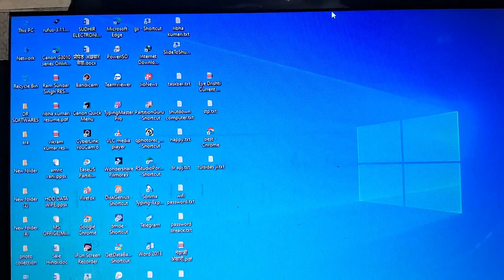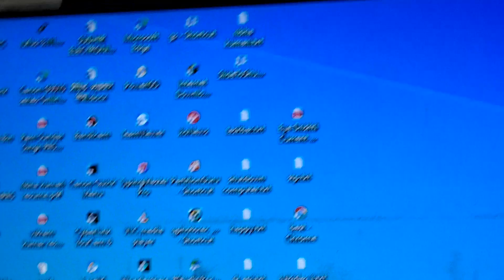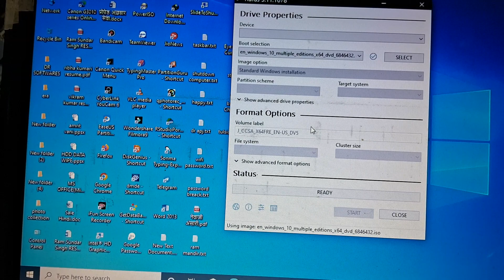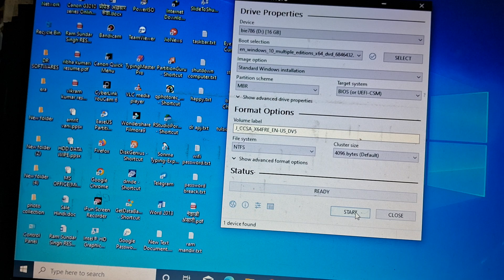windows can't install this partition from GPT or MBR विंडोज इनस्टॉल करने में परेशानी आ रही है तो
windows can't install this partition from Gpt or Mbr
windows can't be installed on drive 0 partition in windows
windows can't be install on this drive issue during
windows can not be installed to be this disk
fix windows can not be installed to this disk in
fix windows can not be installed to disk 0 partition 1 error GPT
fix windows can't be installed on drive 0 partition error while
fix-windows can't be installed on drive 0 partition 1,2,3
resolved we couldn't create a new partition or locate an
windows install krne me proble aa raha hai agr pahle se gpt me hai to kya kare
windows10,11